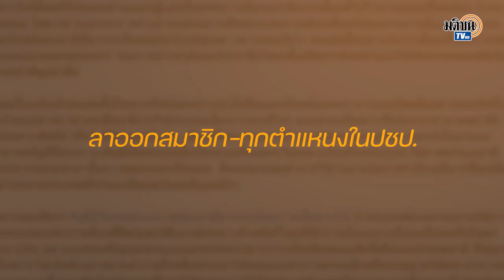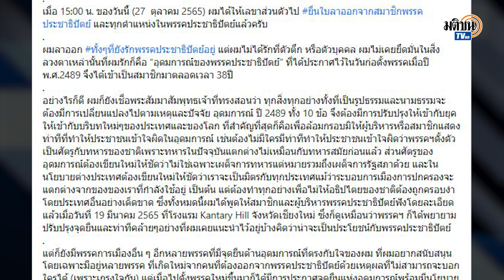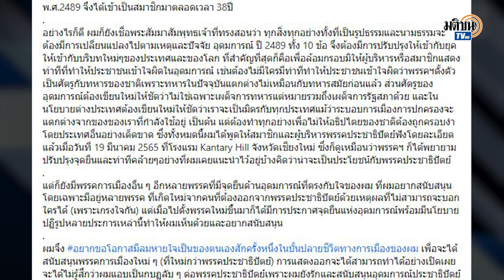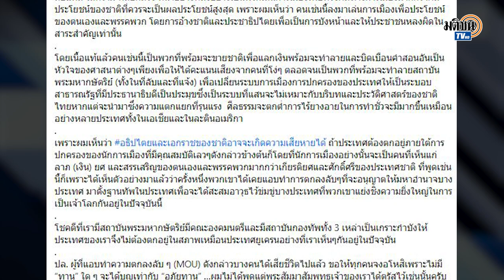ช็อก! ดร.ไตรรงค์ สุวรรณคีรี ลาออกสมาชิกพรรค-ทุกตำแหน่งในปชป. : Matichon TV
ดร.ไตรรงค์ สุวรรณคีรี อดีตรองนายกรัฐมนตรี โพสต์ข้อความผ่านเฟซบุ๊กว่า ผมขอมีลมหายใจเป็นของตนเอง ใส่เสื้อฟ้าเป็นครั้งสุดท้าย 38 ปีกับพรรคประชาธิปัตย์ ผมได้ให้เลขาส่วนตัวไปยื่นใบลาออกจากสมาชิกพรรคประชาธิปัตย์ และทุกตำแหน่งในพรรคประชาธิปัตย์